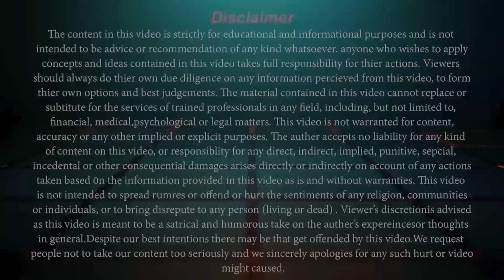How to Stop Worrying || Abid Iqbal Khari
In this Video Abid Iqbal Khari tell us the impact of negative comments on our life & our Relationships. Abid Iqbal Also Briefs us How to Avoid these Comments in our Daily Life Routine & How We Stop Worrying About What People Think.